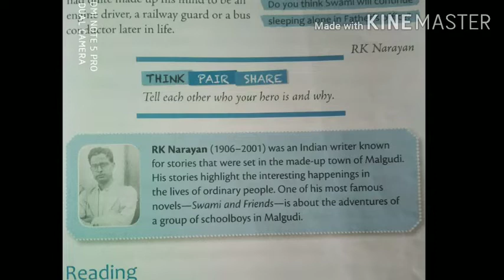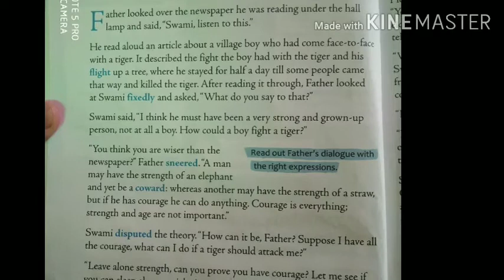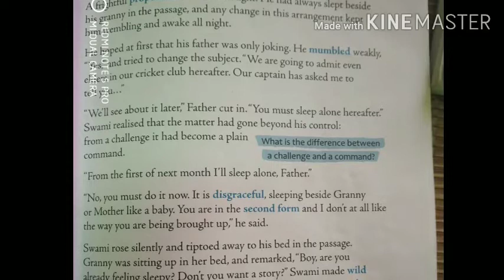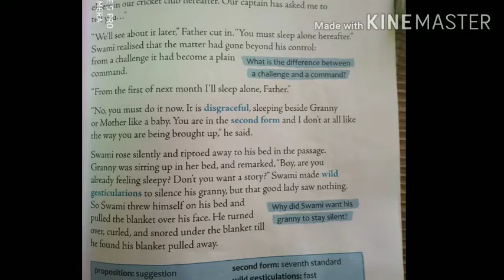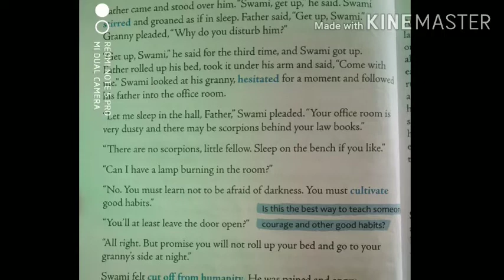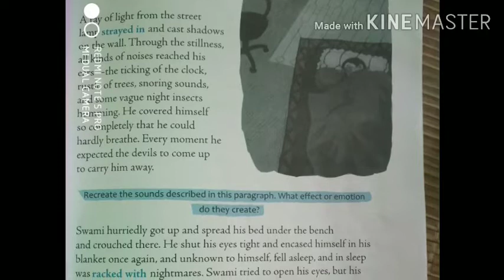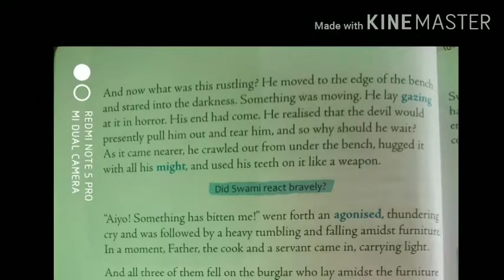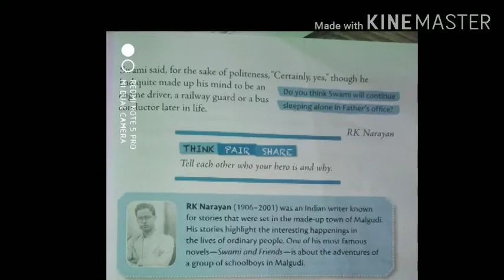Class 6,7 A Hero by R. K Narayan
Chapter 2 -A Hero. RK Narayan